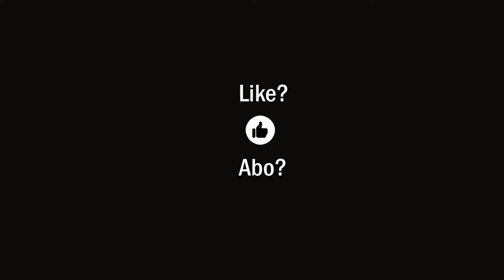Social oder Physical Distancing? Nichts von beidem?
Unsere Regierung kann nur noch verbieten und dummes Zeug verbreiten? Selbst auf Präzision der Sprache wird verzichtet! Die auf Zeit gewählten Abgeordneten haben uns nichts zu verbieten, was in unseren Grundrechten garantiert wird. Wir haben ein Recht auf LEBEN und die dramatischen Folgen der Impfung müssen endlich auf den Tisch! Ziviler Ungehorsam macht FREI! LOS GEHT'S!

Christopher Street Day in Berlin am 25 Juli 2021 – 27 Personen vorübergehend festgenommen

Der Erfinder des mRNA-Impfstoffes: "Das Spike-Protein im Impfstoff ist gefährlich"

Corona-Zahlen ausgewertet: Studie zieht Bilanz aus 12 Monaten Corona-Krise in Großbritannien

X22 Report vom 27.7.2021 - Kommunikationsblackout hat begonnen - Rote Linien überschritten - Spezialoperationen laufen - Episode 2538b